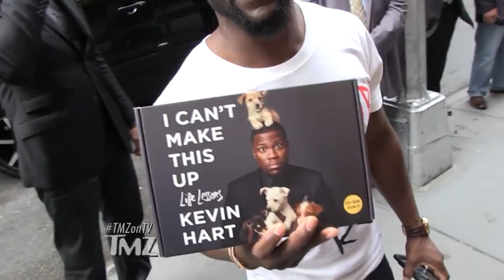Kevin Hart Gets Into The Underwear Business | TMZ TV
Kevin Hart has gotten into the underwear business by investing in Tommy John Underwear.